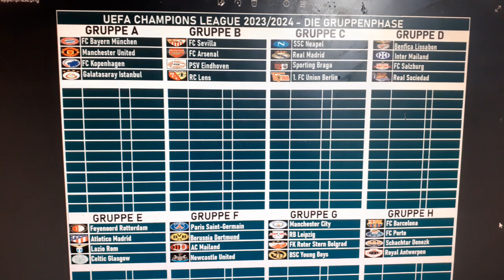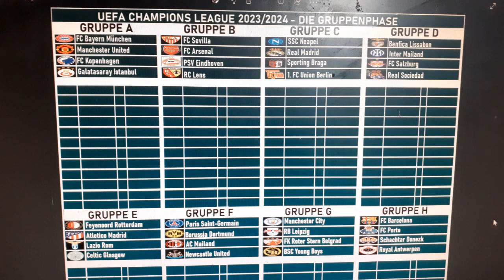Fußball-Saison 2023/2024 Folge 7 - UCL 2023/2024 (1) - Die Gruppen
Die Gruppen der neuen Champions League-Saison 2023/2024 stehen fest und hier gibt es für euch die Übersicht.